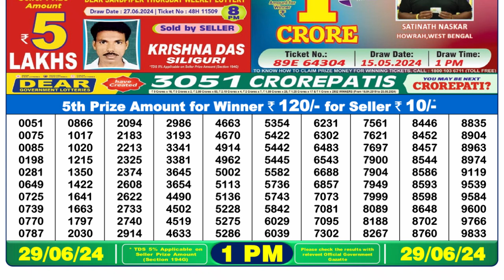Nagaland Lottery Sambad Live 1pm 29.06.24